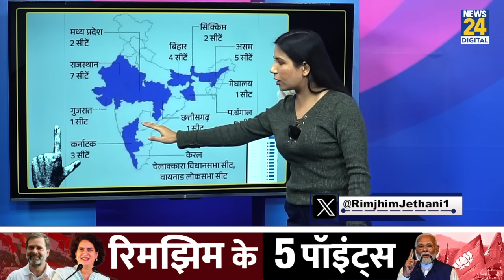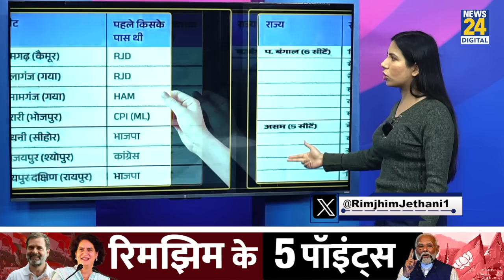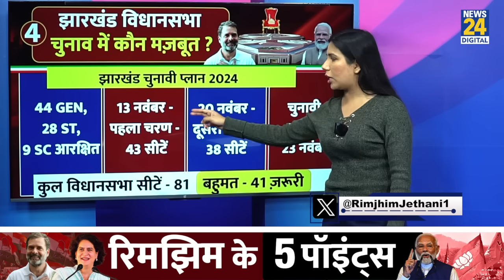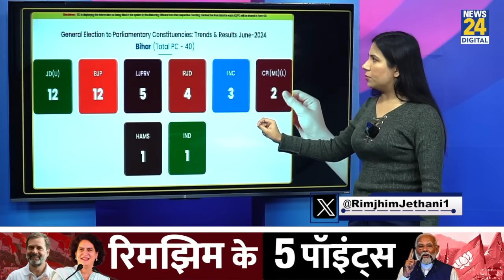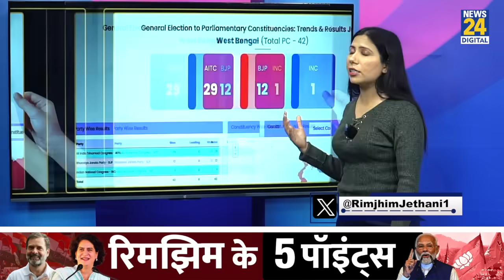By Election 2024 : Wayanad में Priyanka Gandhi कितनी मज़बूत ? Bihar | Rajasthan | Rimjhim Ke 5 Points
By Election 2024 : 10 States | Wayanad में Priyanka Gandhi कितनी मज़बूत ? Bihar | Rajasthan | Rimjhim Ke 5 Points |  UP By Election 2024 | Maharashtra Election 2024 | Rahul Gandhi | PM Modi | NDA | INDIA Alliance